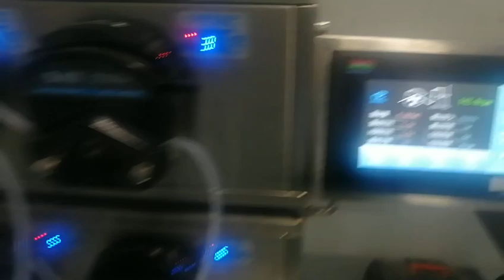Honey Butter Sauce Chocolate Cream Liquid Cosmetic Emulsion Oil Filling Blister Packing Machine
DPP-80 is an international version of the new packaging equipment developed by our company based on the functional characteristics of the international leading technology flat packaging machine and its own years of packaging technology experience.

It has powerful functions and an intelligent operating platform to achieve multiple varieties of packaging technology. According to the existing technology, the coordination, stability, consumption, and high efficiency of each station can be realized.

This machine is suitable for sealing tablets, capsules, soft capsules, candies, big honey pills, injections, and other items in the fields of pharmacy, food, medical equipment, cosmetics, health products, and handicrafts such as aluminum-plastic, aluminum-aluminum, paper-plastic, etc.

Packaging, equipment structure, and packaging process are in full compliance with "GMP" requirements.

Application
Widely used in small-dose blister packing.
An economical packing choice for food, cosmetic, pharmaceutical, hardware, and daily-use filed.